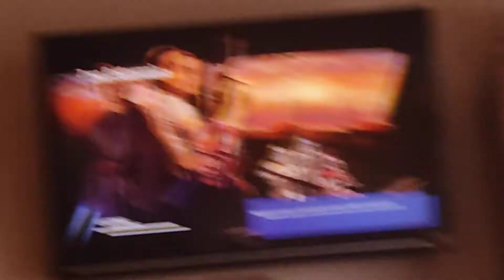FORTNITE 2 CZĘŚĆ 3/3 3☠️☠️☠️